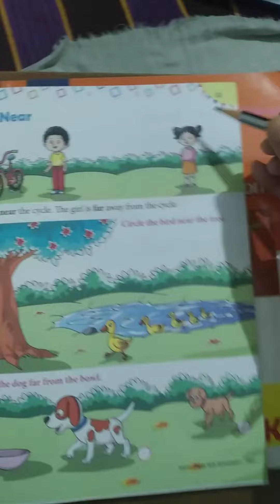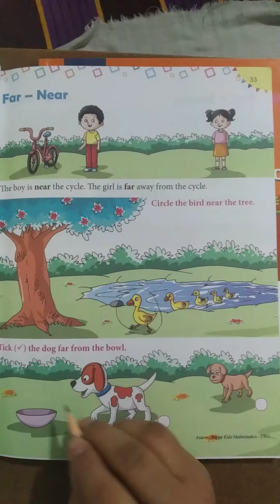UKG | Mathematics Reader | Page no 33